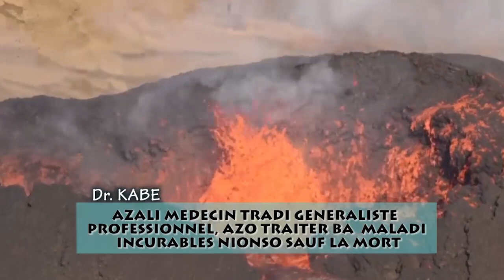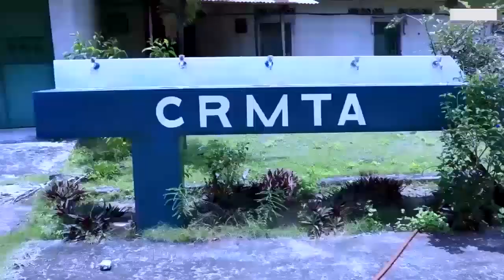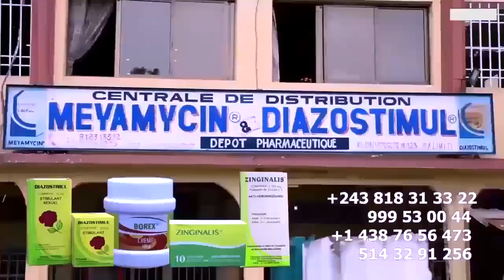Vie Ya Pressé BERCY MUANA Retrouvé LIBOMA KIOLE Na Château ROUGE Apres Sa Fuite Chez HERITIER WATA